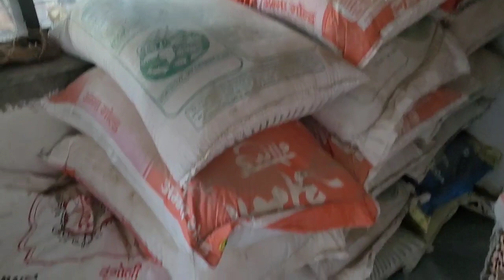Aaj hamne🤗 20 tan🤗🥕 gajar 🥕gaya ko khiladi gir gaifarmar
Aaj hamne 🤗20🤗tan gajar gaya ko khiladi
Hello dosto kaise ho Aap sab kasvagat hai Aapko hamare vlog kaise lagrahe hai hame kament karke jarur bataye ga Hamne is vlogme hamare din bharka Karyakram bataya hai
Ranchood bhai651  jobhi naye srota hamara vlog  dekh Rahe Hai hamare Channel ko sabskray jarur kariyega

gir covfarmar
ranchod bhai651
Ranchood bhai651

hamne 🤗20🤗tan gajar gaya ko khiladi
Ranchood bhai651  jobhi na